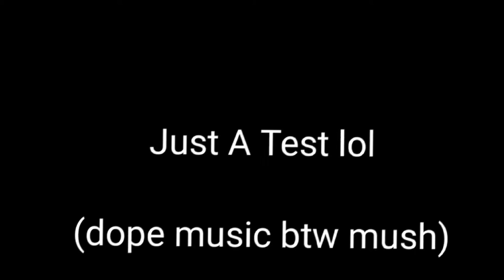Test (Jartex Skywars)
Credits To Mush400m For The Music.